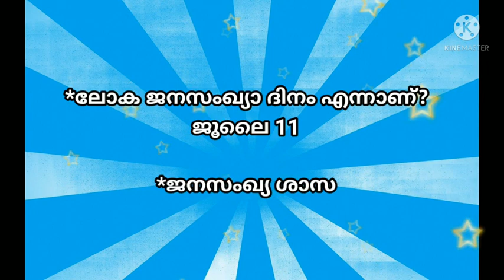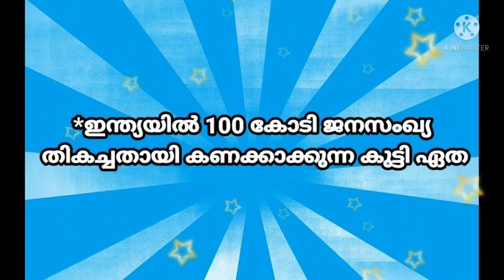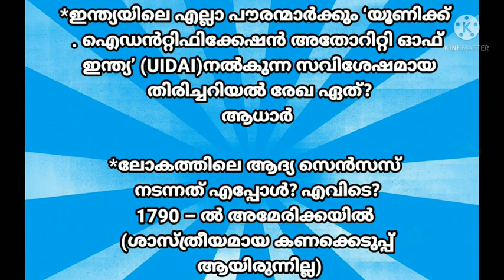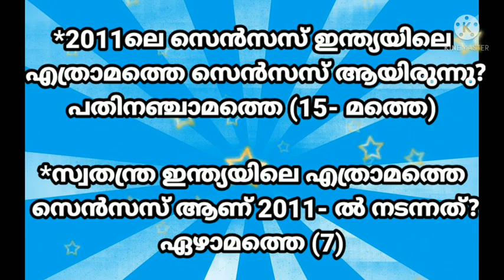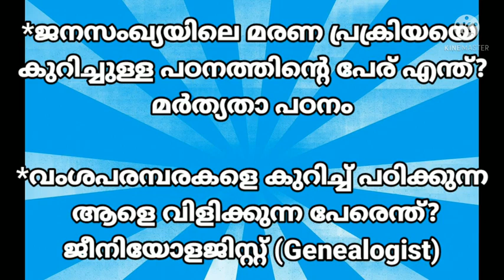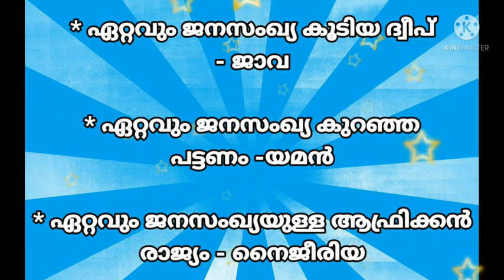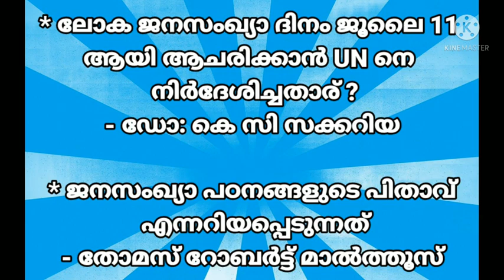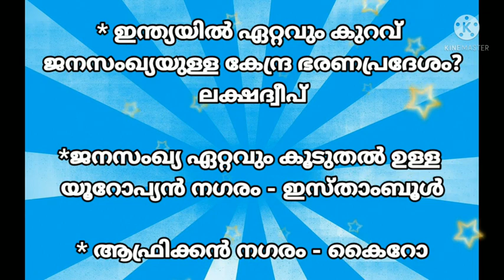ജനസംഖ്യാ ദിനത്തോടനുബന്ധിച്ചു സമ്പൂർണ്ണ വിവരങ്ങൾ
confusing fact#psc#upsc#importent gk for psc#easy study#memorytechnic#psccode#pscexam#ldc#lgs#hsa#beckerkoyilandy#pscclassroom#govt.job#howcanwin#importentgk#mustlearngk#gk question#pscgk#currentaffairs#currentaffairs2021#pscnewsyullubusbasedquestions#pscplustwobasedexamquestions#populationdayquizinmalayalam